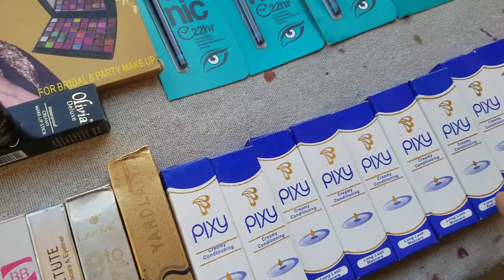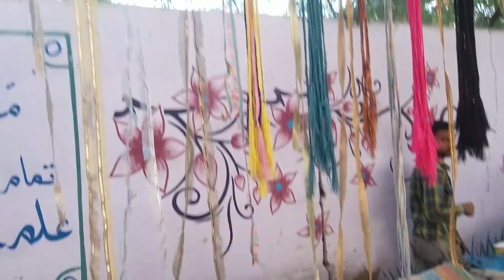Cheap Markets In Karachi | Sunday Market | Lunda Bazar Karachi Vlog | Chor Bazar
today,s videos are about one another cheap market of Karachi located at Kati Pahari Nazimabad.
I am trying to explore cheap and useful markets of Karachi always, so today also I have one more cheap market for you guys, visit there and shop there reasonable and affordable stuff, you can get cheapest local stuff from this market,
Happy shopping to you.
Thank you all my lovely and precious viewers.